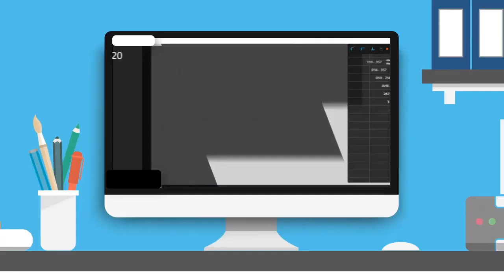[TVC-VDS] NHẬN DIỆN BIỂN SỐ XE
Ứng dụng nhận diện biển số xe sẽ giúp quản lý lượng xe ra vào bãi xe một cách an toàn chính xác, tránh tình trạng mất cắp xảy ra đặc biệt ở những bãi xe công cộng. Đây cũng là một phương thức chủ động nhận diện khách hàng để chủ động chào mừng khách.
489A/21/54 Huỳnh Văn Bánh, Phường 13, Quận Phú Nhuận, TPHCM